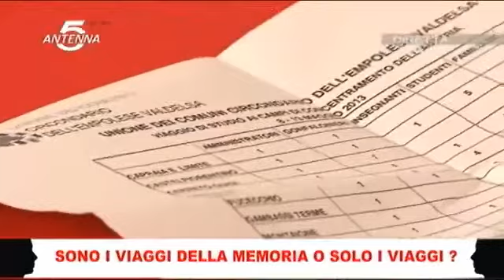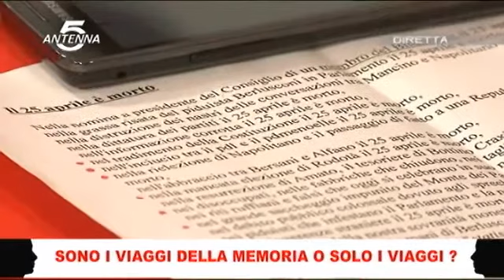Empoli MoVimento 5 Stelle Viaggi della memoria Gabriele Sani Antenna 5 Faccia a Faccia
Estratti dalla trasmissione Faccia a Faccia di Antenna 5 sui viaggi della memoria